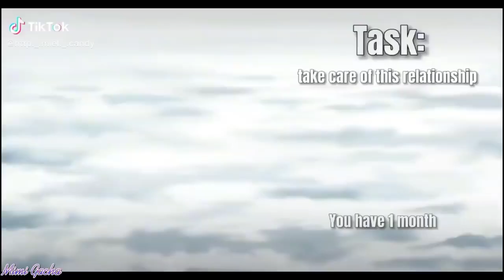｢ GCMV 」 Gacha Movie #5316